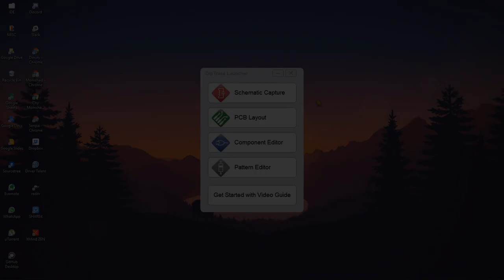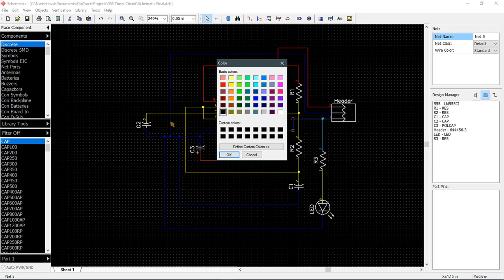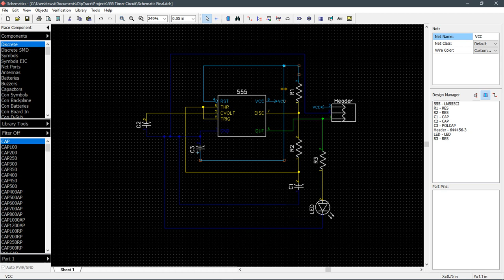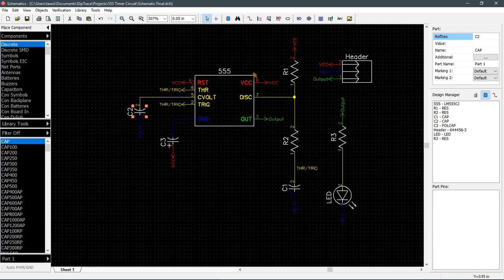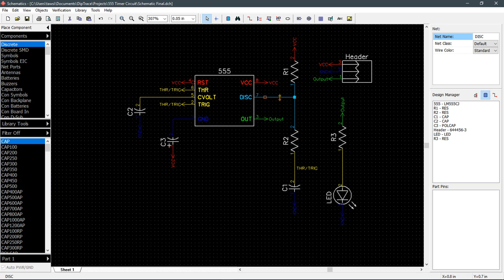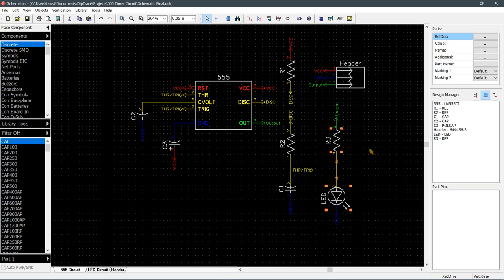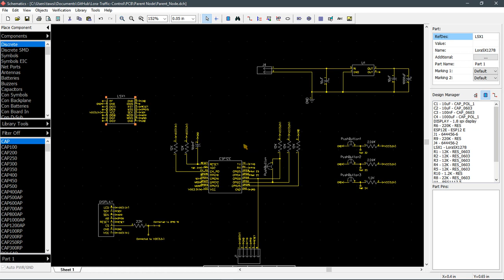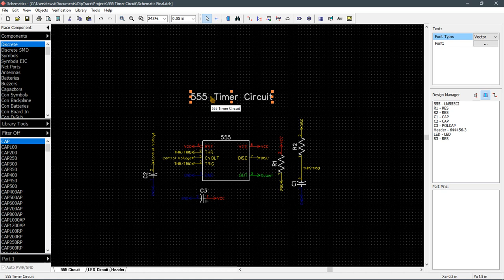Diptrace Schematic (Part 3): Let's organize our Schematic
Github: @dinurymomshad